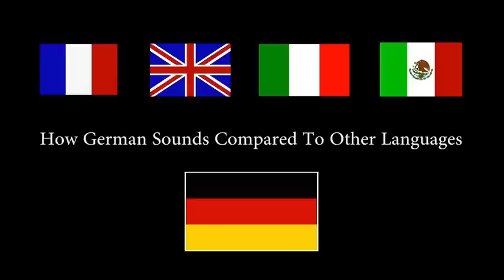مقارنة اللغة الألمانية باللغات الأخرى (كامل)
How German sounds compared to other languages full